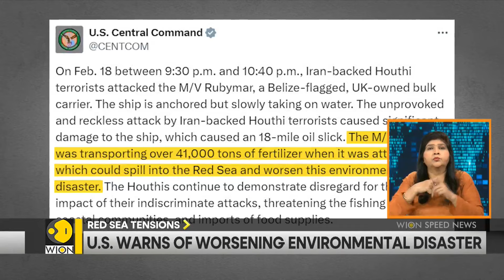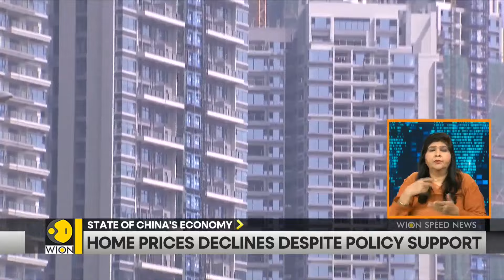Russia-Ukraine war: Russian drones hit residential building in Odesa, 1 dead & 3 injured | WION News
Here we bring you a quick round-up of all the latest news and top headlines from all across the globe: Russian drones attacked Ukraine's Odessa killing one and injuring three people. Odessa Governor said the body of a man has been recovered from under the rubble by the rescue officials and the injured have been taken to hospital. The bombardment comes at a time when the war between Russia and Ukraine has entered the third year.  Today is the second anniversary of Russia's full-scale invasion of Ukraine. Russian forces have  advanced further to the West. Russia claims it has destroyed key Ukrainian facilities. Meanwhile, as the war rages on, Ukrainians across the country face a grim uncertainty. Watch to know more!